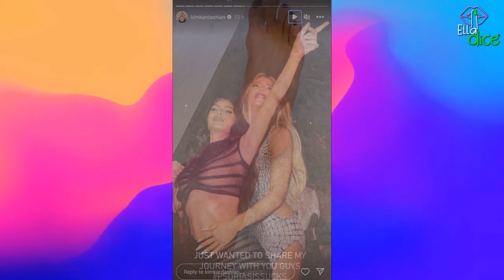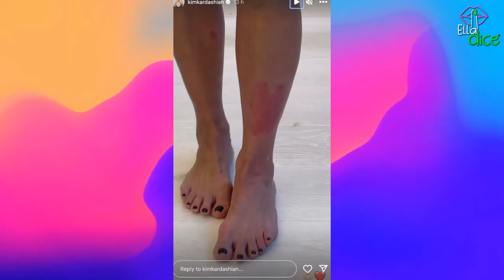KIM KARDASHIAN conmociona las redes al revelar que está sufriendo un TERRIBLE BROTE de PSORIASIS!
KIM KARDASHIAN conmociona las redes al revelar está sufriendo un TERRIBLE BROTE de PSORIASIS en todos su CUERPO!